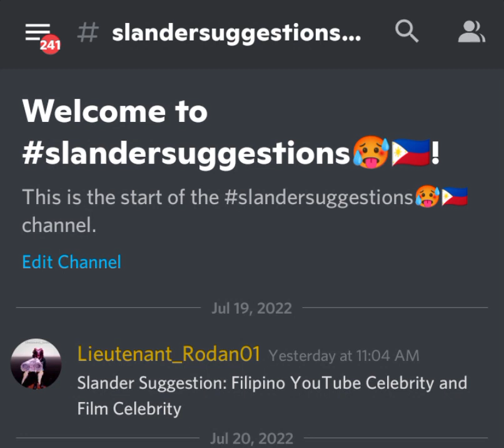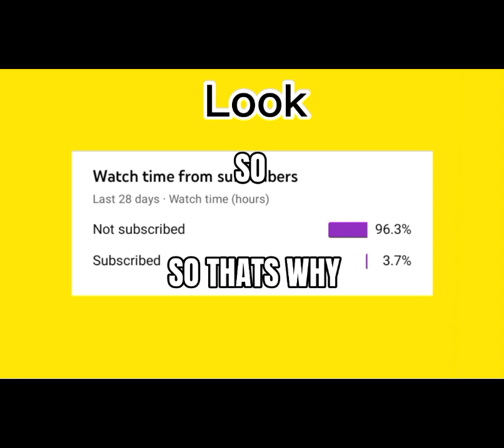Philippines Slander 26 (Celebrities edition)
Song: PPB theme song × Enemy
By @ChitoChunger